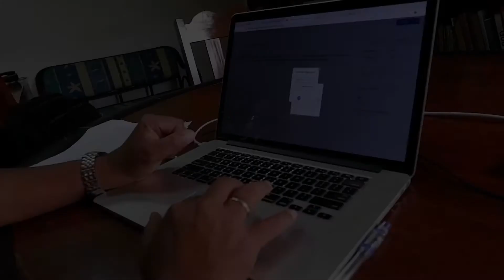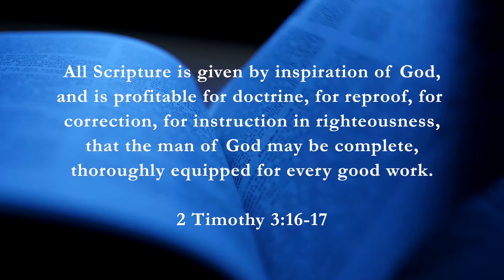Enroll to CCBC this Summer 2021 (Dumaguete, Philippines)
CALVARY CHAPEL BIBLE COLLEGE DUMAGUETE
We offer online and on-campus classes this Summer 2021.

IF YOU HAVE QUESTIONS, VISIT AND MESSAGE US IN OUR